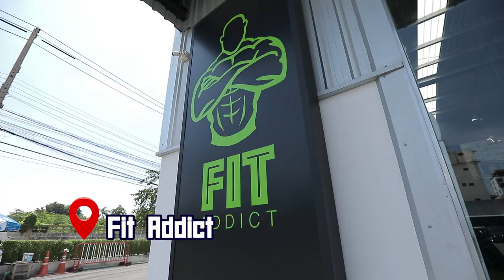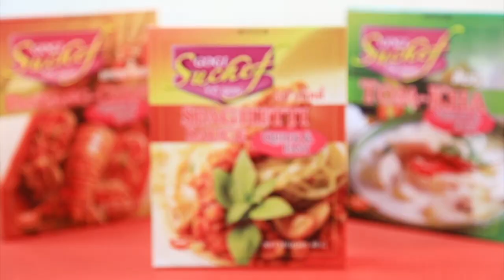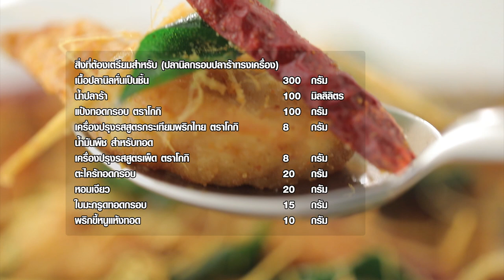'นุ๊ก สุทธิดา' ชวน 'อ.ยิ่งศักดิ์' ดูแลสุขภาพ เล่นโยคะปีนผ้า I เต็มปากเต็มคำ I EP.18 [ 1/3 ]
'นุ๊ก สุทธิดา' แนะเคล็ดลับการดูแลสุขภาพ ชวน 'อ.ยิ่งศักดิ์' เล่นโยคะปีนผ้า

▲Line @yingsakfood